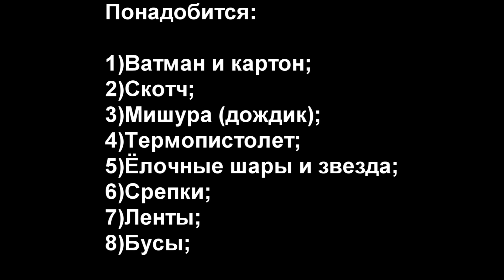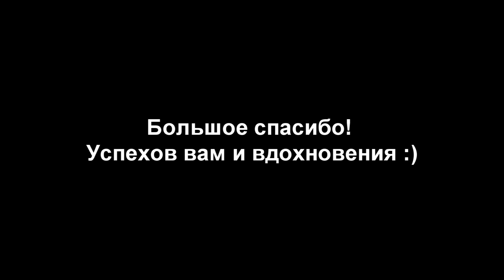DIY Большая ёлка своими руками. Мастер класс. Large tree video tutorial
Всем большой привет! Хочу рассказать вам, как я делала объёмную новогоднюю ёлку своими руками. Ёлка вышла потрясающей, и совсем не скажешь, что она изготовлена из простых материалов :) Смотрите пожалуйста мой видео урок, я очень надеюсь, что вам будет интересно и понятно :)

Big hello to all! I want to tell you how I made three-dimensional Christmas tree with his hands. Christmas tree came stunning, and do not tell me what it is made of simple materials please :) See my video tutorial, I very much hope that you will be interested and understand :)

Gran saludo a todos! Quiero decirte lo que hice árbol de Navidad en tres dimensiones con las manos. Árbol de Navidad llegó impresionante, y no me digas lo que está hecho de materiales simples favor :) Ver mi video tutorial, espero sinceramente que usted esté interesado y entender :)